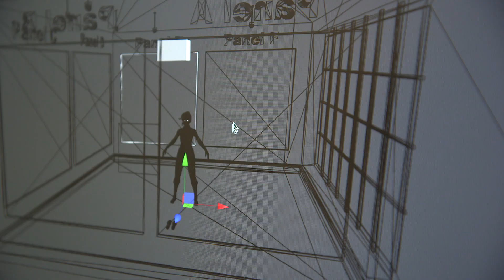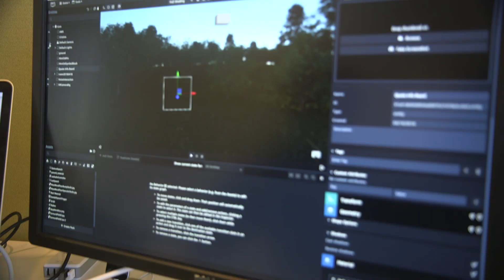FCAT Experiment: FCAT Creates First “Hosted” VR Experience on Amazon Sumerian: Virtual Chart Room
FCAT, the internal R&D unit of Fidelity Investments, has created a proof of concept (POC) using Amazon Sumerian’s environment to run virtual reality (VR) combined with text-to-speech. Think of it like a virtual chart room. Amazon Sumerian is deeply integrated with other AWS services that make features like text-to-speech and conversational chat-bots possible, so you’re joined in this virtual reality experience with a virtual agent – Cora. Cora guides you through the room, pulling up stock quotes, company charts and even answering questions about a company’s performance.

A proof of concept (POC) is a demonstration, the purpose of which is to verify that certain concepts or theories have the potential for real-world application. POC is therefore a prototype that is designed to determine feasibility, but does not represent deliverables.

FCAT and Fidelity Labs are used interchangeably in this video.

This video was created by Fidelity Labs, LLC, (“Fidelity Labs”), a Fidelity Investments company. Fidelity Labs is responsible for this content. This video is not intended to provide tax, legal, insurance or investment advice and should not be construed as an offer to sell, a solicitation of an offer to buy, or a recommendation for any security by any Fidelity entity or any third-party.

Fidelity, Fidelity Investments, the Fidelity Investments and pyramid design logo, are a registered trademarks(s) or service mark(s) of FMR LLC.